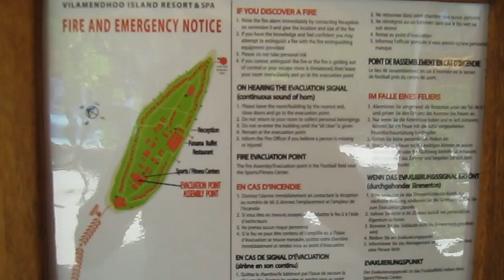video tour of beach villa 231 vilamendhoo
Video tour of beach villa 231 Vilamendhoo ,May 2011